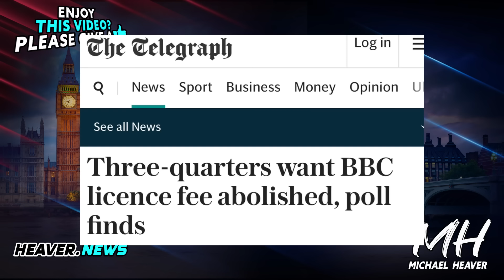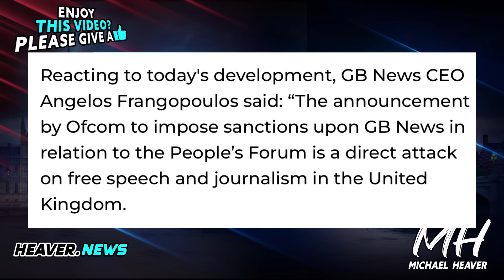GB News Issue Disturbing WARNING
"GB News issues response to financial penalty from Ofcom for People's Forum" GB News